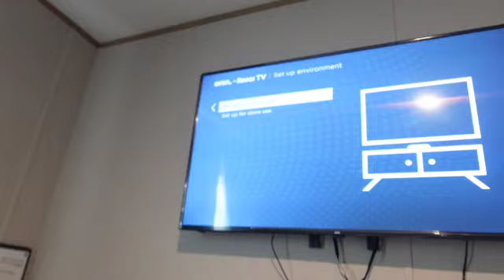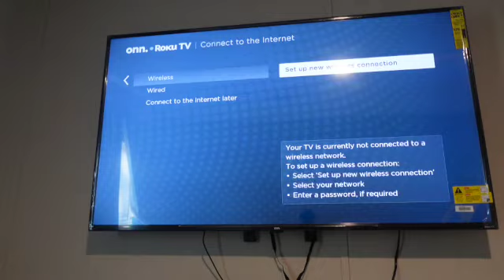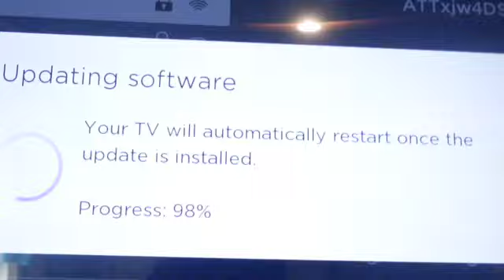Simply Quinn Vlogs | Day In The Life Of A Single Mother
I’m a single mother and I vlog my life everyday ! I appreciate everybody who click on any one of my videos ! But Im give this video til tomorrow evening if I don’t see a change im just give congrat that one person who followed directions!